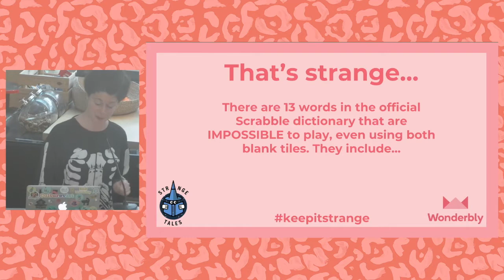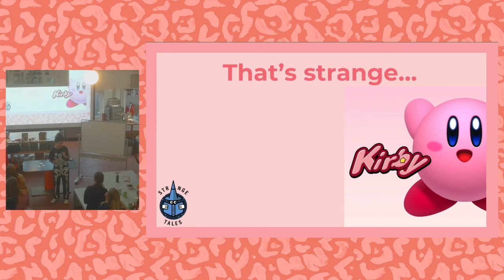Strange Tales - Puzzles and Games - June 2018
Some highlights from Strange Tales June 2018 - Puzzles and Games edition!

Featuring:

Wonderbly's own Marija Tiurina with a sneek peek of our latest personalised puzzle book, Where Are You?

- Fantastical board game designer Bez Shahriari

- Masters of the escape room, Hint Hunt

- Writer, puzzle maker and immersive environment designer Laura E. Hall

Sign up for Strange Tales newsletters and general oddness for your inbox